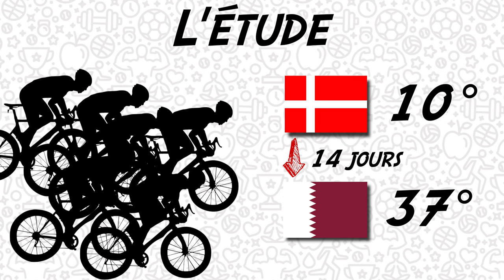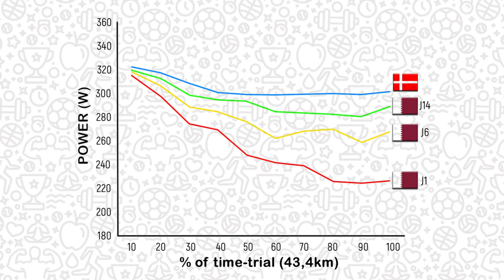UMUA #2 : l’acclimatation à la chaleur🥵Attention à ne pas louper votre compétition!!!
Cette vidéo traite du phénomène d'acclimatation à la température. En effet, on sait que des fluctuations de températures trop importantes vont impacter la performance sportive. L'équipe de Racinais le démontre à travers une étude sur des coureurs cyclistes Danois réalisant un stage au Qatar.

REFERENCES
« Effect of heat and heat acclimatization on cycling time trial performance and pacing », Racinais & al., 2015.